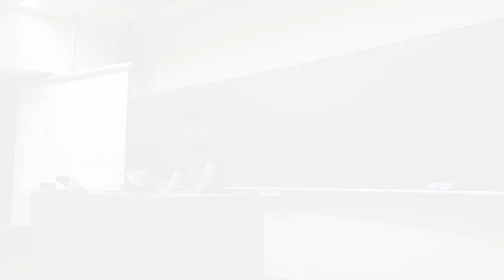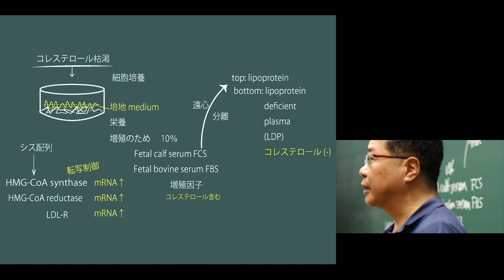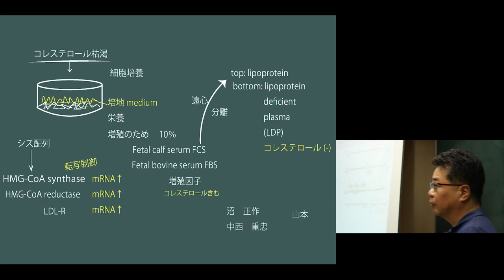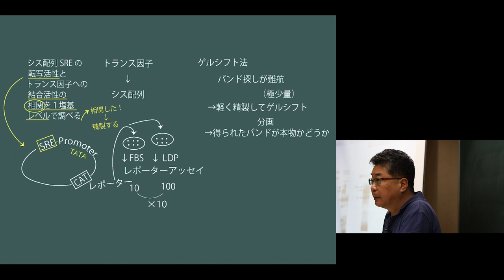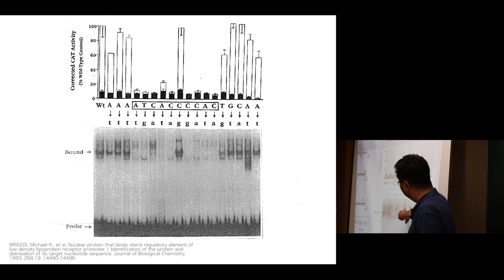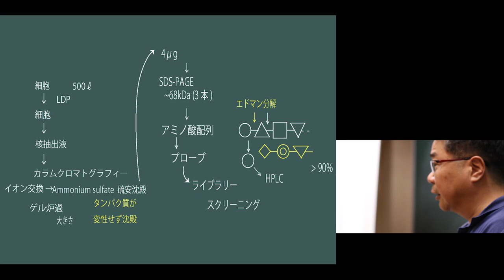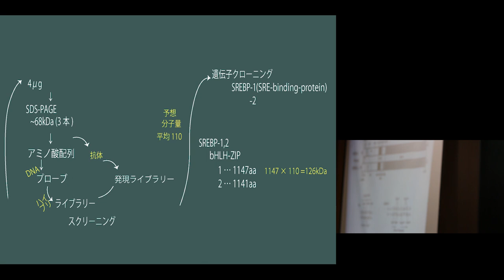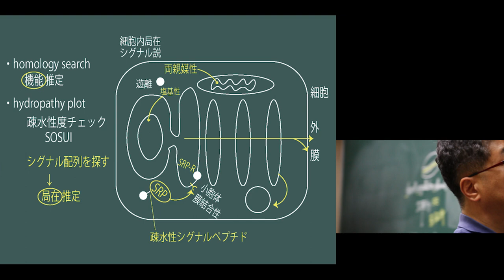京都大学 理学部 「細胞内情報発信学」第10回 森 和俊 教授 (理学研究科) 2018年6月22日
京都大学 理学部 「細胞内情報発信学」

第10回 コレステロール枯渇応答に関与するトランス因子を同定・精製し、クローニングする方法を解説する。

2018年6月22日
理学研究科2号館第1講義室

チャプター
00:00 | コレステロール利用
04:45 | コレステロール枯渇応答の発見
15:56 | 分子生物学に関する雑学（生物界隈で有名）
33:04 | 転写制御機構の解明・解明手法
56:03 | SREBP1(細胞内局在シグナル説)

※この回の講義映像は、機材トラブルにより、画面構成がこれまでの映像と異なっております。